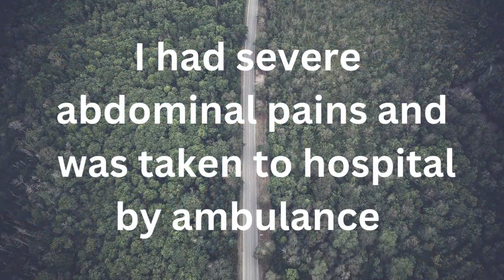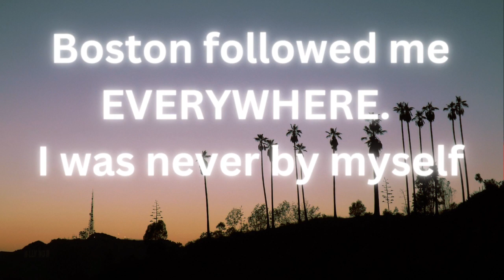DOGS Always KNOW... It Could Have Been MUCH Worse 🥺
DOGS Always KNOW... It Could Have Been MUCH Worse 🥺 I think Boston knew that something BAD was going to happen to our family